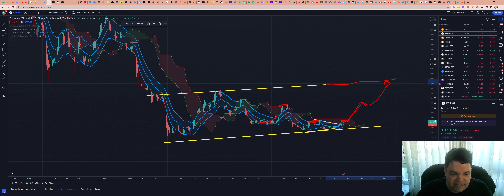Ethereum (ETH) - Análise de hoje, 11/01/2023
ASSINE Sala de SINAIS (R$300/mês)

TWPvSrVQbDq4wyYiWTg2ubdqCfFhPkdiRw